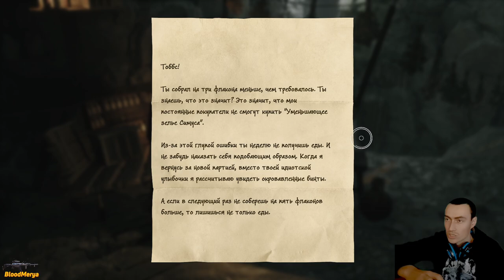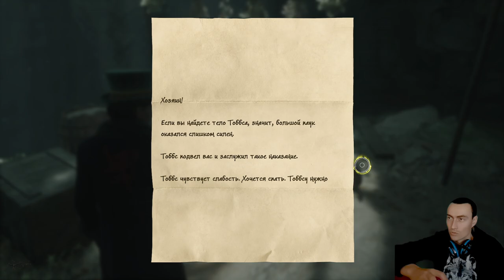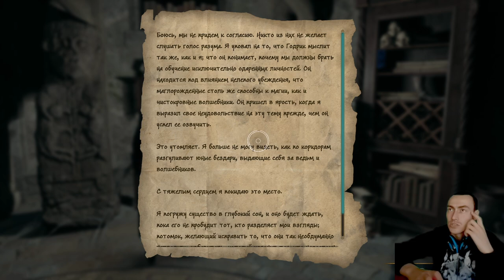Hogwarts Legacy. #14. Скрипторий Салазара Слизерина. Круцио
Астрономия. Скрипторий Салазара Слизарена. Круцио. Непростительное заклинание изучил ☺

► Тайм-коды:
00:00 Крылана
2:29 Участь домового эльфа Тоббса
5:16 Второй виварий на берегу моря
12:26 Логово Эдинорога
13:48 Участь домового эльфа Тоббса
29:43 Виварий Эдинорог
34:15 Виручай комната. Стол буквой Т
36:44 Астрономия. Проффесор Шах
51:35 Потерянный ребенок. Натсай
52:21 Углубленное изучение. Круцио
1:24:23 Тайники в гостевой Слизарена

► Підтримати мене ПриватБанк Україна 💙💛🇺🇦
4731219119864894